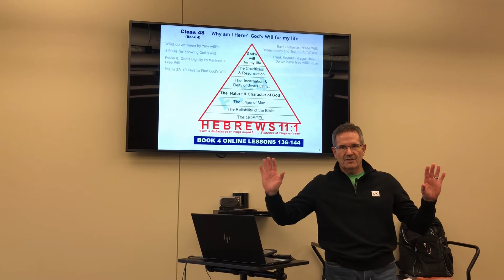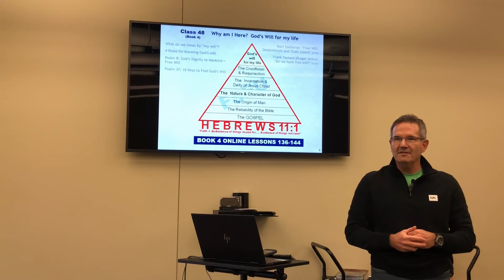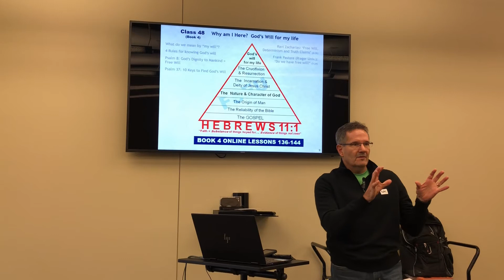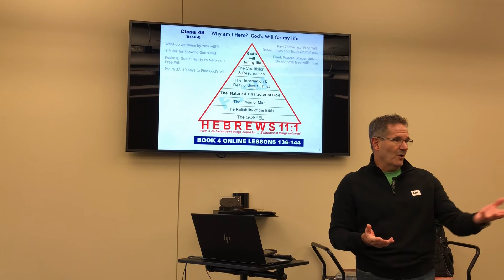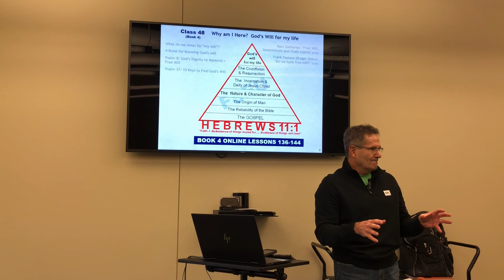What is the Gospel?